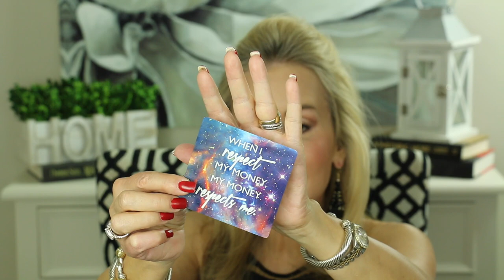BBL LIGHT TREATMENT BEFORE AND AFTER | MY BBL LASER TREATMENT FOR BROWN SPOTS & SPIDER VEINS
In this video I take you through my BBL treatment and show you my BBL results.  The BBL treatment is designed to address excess facial hair, broken capillaries and brown spots and wrinkles, in addition to thickening the skin by boosting collagen.  The BBL treatment I received wasn’t very painful and was actually relaxing and kind of enjoyable.

If you have other skincare treatments you think are effective, or if you would like to share your BBL results, please leave a comment in the comments section below the video.
XXOO Beth

💝  MY BBL AESTHETICIAN (love her!)
Sasha Parks
Plastic Surgery Center in Wichita, KS

💝  MAKEUP WORN IN BBL RESULTS VIDEO:
Smashbox PhotoFinish Foundation Primer – Pore Minimizing

Smashbox Lid Primer in Light

Neutrogena Healthy Skin Foundation in 40 Nude

Tarte Shape Tap in Light Medium Honey

Lumify Redness Reliever

Still Perfect Me, Perfect Hue Eyeshadow Palette

Loreal Unbelievable Longwear waterproof Brow Gel in Blond

NYX Control Freak Eyebrow Gel

PUR On Point Eyeliner in Rain
(the link is to a different color -  Rain is purple)

Loreal Voluminous Mascara Base

Loreal Paris Lash Paradise in blackest black

Covergirl Lash Blast Volume in Black

Milani Blush in Luminoso

Loreal Bronze It in Light

Rimmel Exaggerate Lip Liner in East End Snob

Loreal Paris Colour Riche Shine Lipstick in 900 Glossy Fawn

Milani Keep It Full Nourishing Lip Plumper in Rosewood

Coty Airspun Loose Face Powder in Translucent
(I forgot to mention this in the video)

💝  CLOTHING
THRED UP
FOR $20 OFF YOUR FIRST PURCHASE
(when you get $20 off I do too)
FOR $20 OFF A $100.00 PURCHASE
Just click on the link “Been referred by a friend” and enter
BETH SNYDER

💝 JEWELRY (mostly David Yurman - DY)
DY Rings